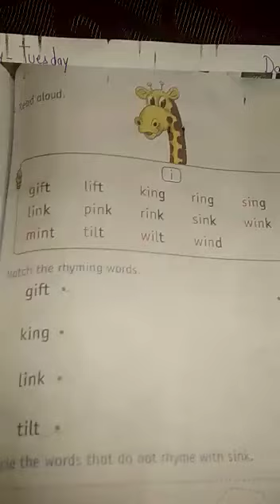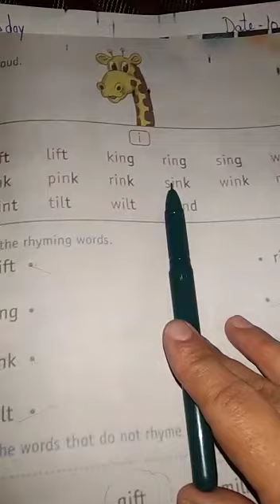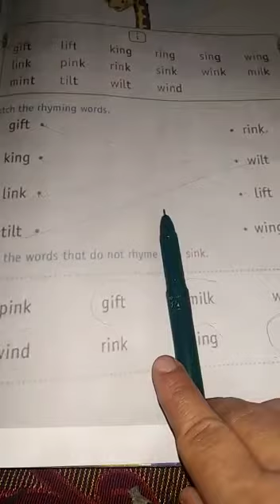English | reading of I sound words | practice | worksheet